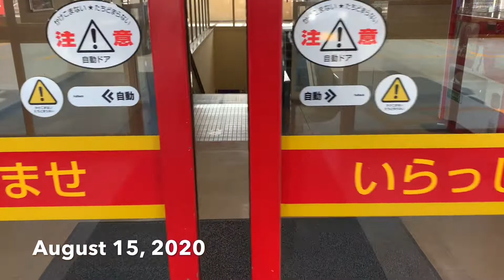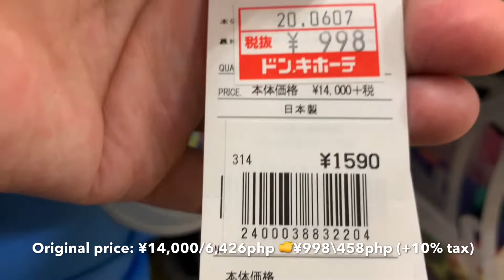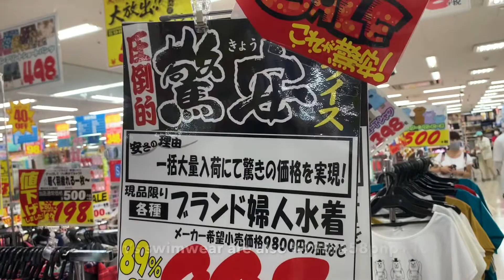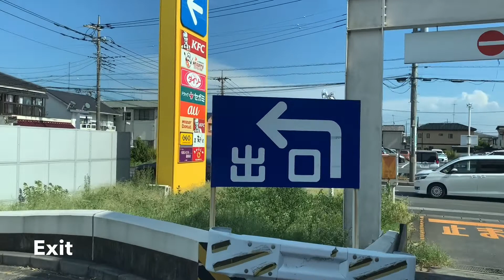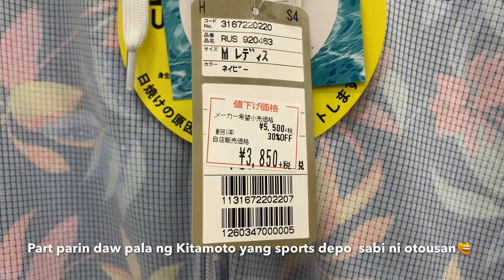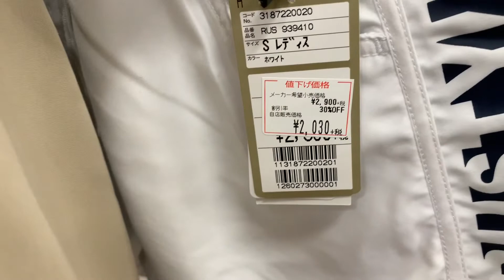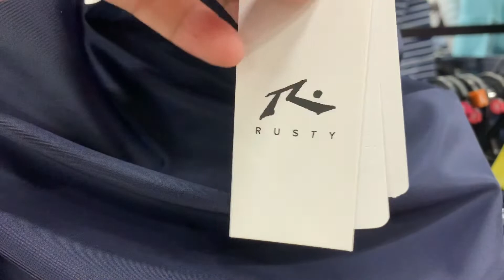Saan nga ba makakabili ng murang SUMMER OUTFIT? Try on Haul(Lenzing Modal, Rusty)Sports Depo SALE?!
summer outfit
sports depo
Don Quijote